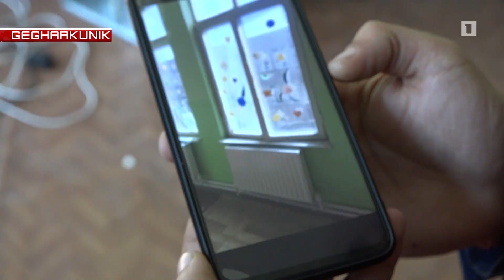Azerbaijani drones shelled Schools and houses in Armenia